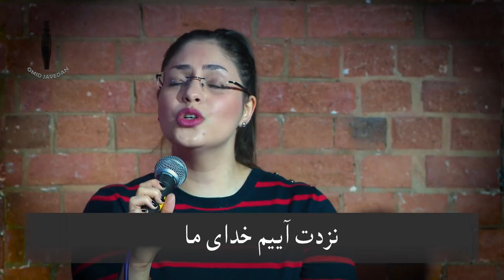PWOC 06 September 2018 برنامه کال گپ با شاهپور